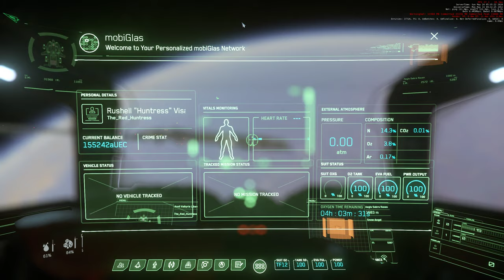Inviticus Fleet Week - Fleet above ArcCorp